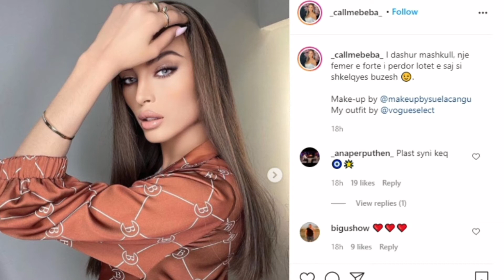Ana e Perputhen i kthehet keq Arsimit , o mashkull...